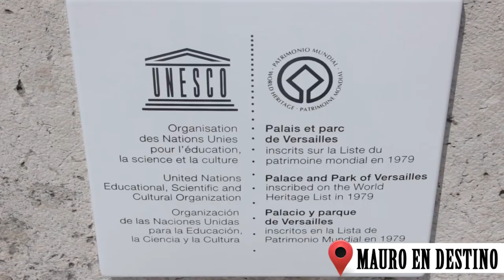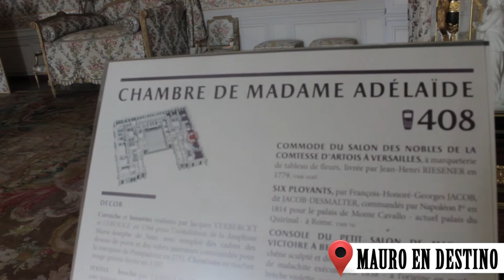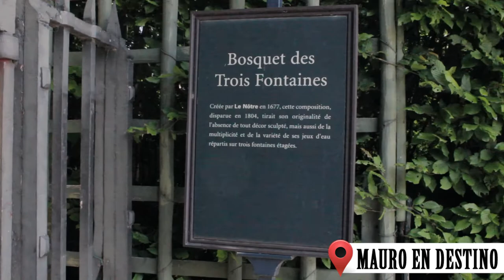Una tarde en Versalles - Mauro En Destino - Paris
En el Capitulo de hoy, Mauro te cuenta todo lo que necesitas saber para ir y disfrutar del Palacio de Versalles. Como llegar, cuanto cuesta la entrada y que tenes para ver.